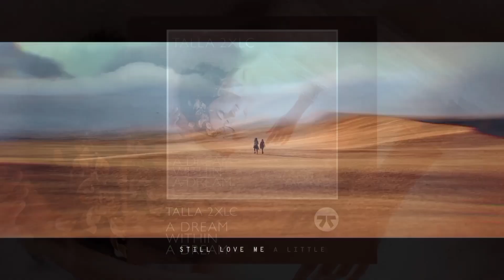TOP 40 ELECTRONIC SONGS OF JANUARY 2023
Two Top 75s would be too heavy for me, so reducing them to 40 would ease my doing.
2023 will NOT feature intro, for it'll eat 30 minutes+ to do it.

Artists on the thumbnail: (from top)
Left: LTN, Blue Serigala, Meikle
Mid: Protostar, Vluarr
Right: Daniel Skyver, Hyperspectral, Roman Messer
I put whatever I want. No third parties.